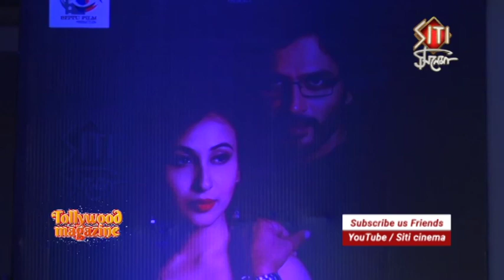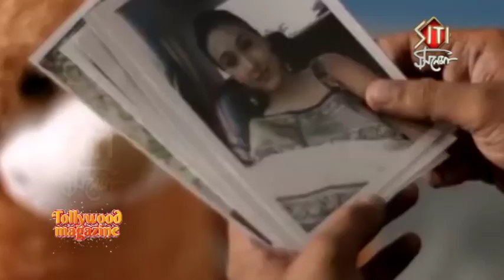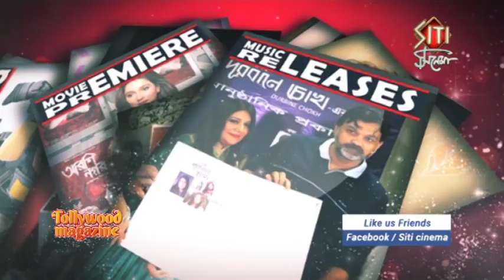Ekti Golpo Naa | Trailer launch | Bengali movie 2017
Ekti Golpo Naa is a thriller featured film presented by Bittu Film Productions, Directed by Animesh Roy.

Cast : Nigel Akkara, Sayani Datta.